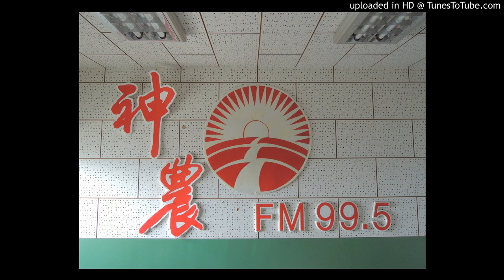20160908-第一次種植地瓜就因為畦做不夠高，下雨後土地灘平，可有補救方式